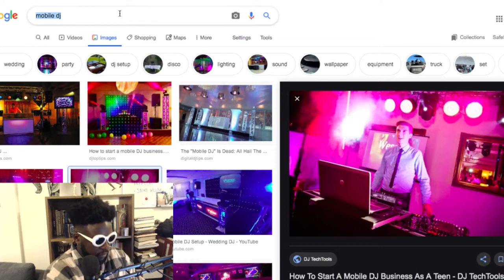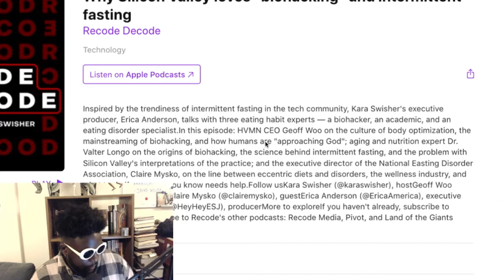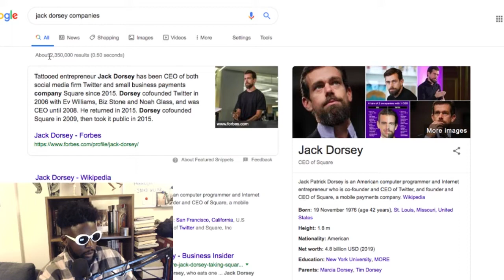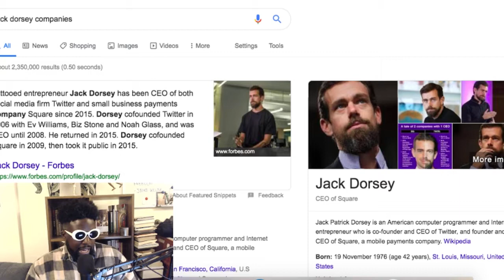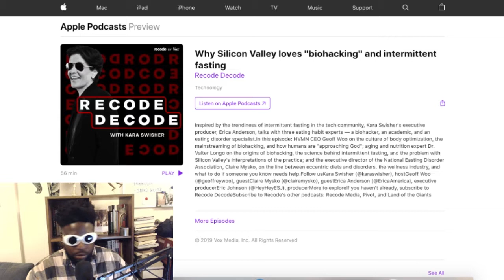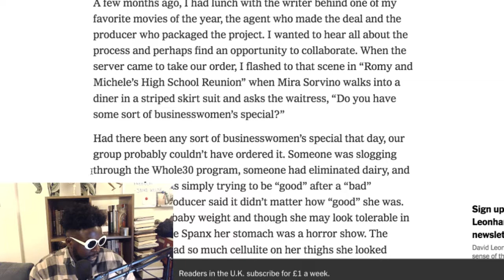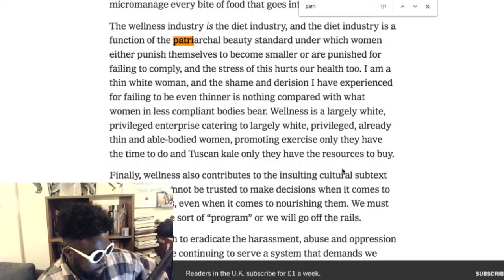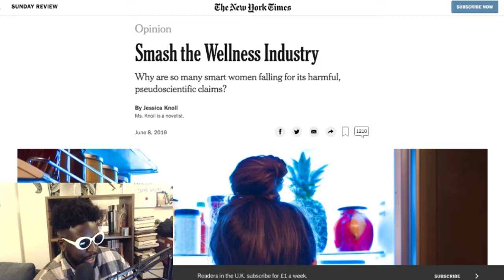The Agostinho Zinga Show #222 | Trigger Warnings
Agostinho rambles about running home from work for the last 3 weeks, Kara Swisher Recode Decode podcast critiquing the intermittent fasting trend, Jessica Knoll's provocative New York Times Op-Ed about the wellness industry, why comparing yourself to 1% performer in your field of interest is a recipe for disaster and more...